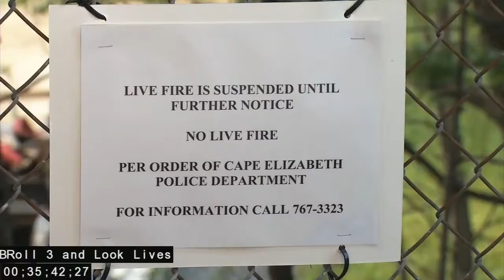Gun Club recieves grant